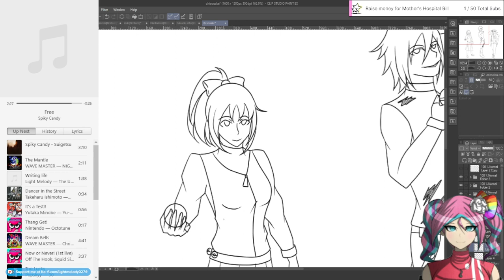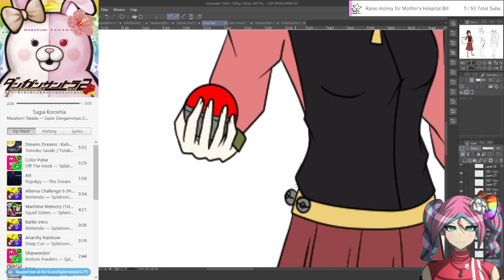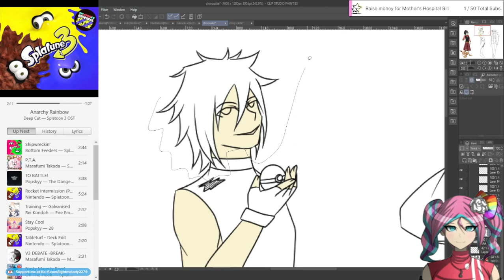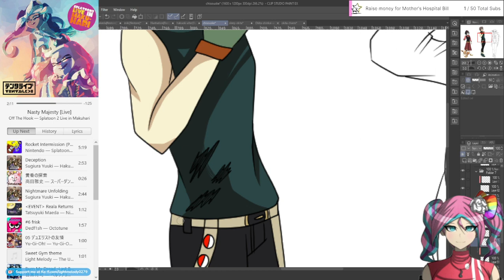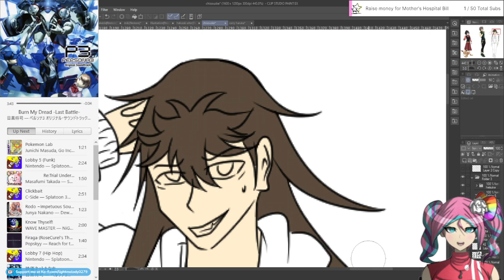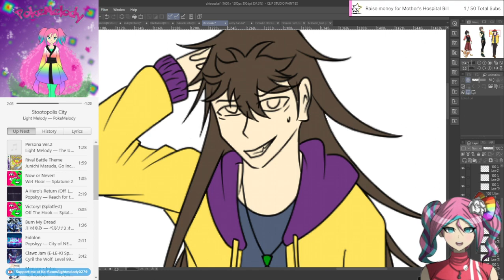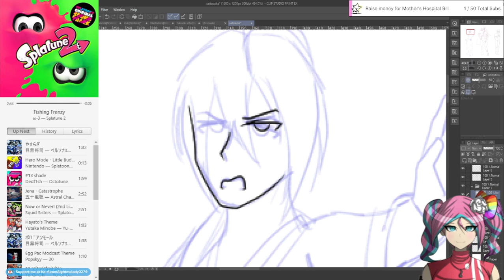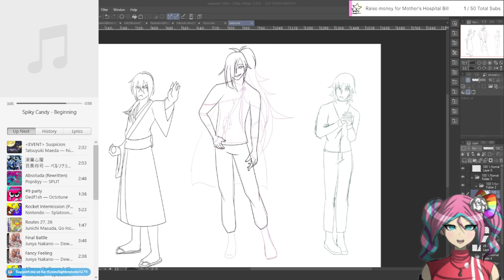Hakumon Art (11-26-23)